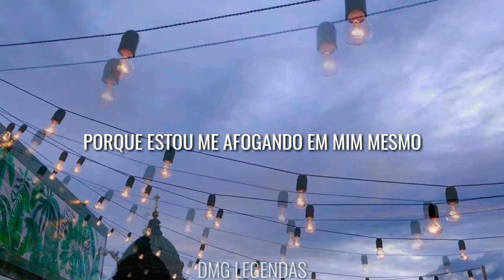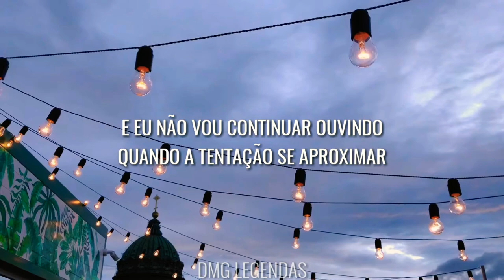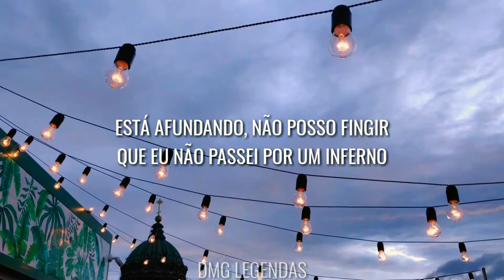Help - Papa Roach (Legendado/Tradução)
Caro artista este vídeo não tem intenção de infringir direitos autorais caso queira remover o conteúdo por favor, entre em contato pelo e-mail

Dear artist this video has no intention of infringing copyright if you want to remove the content please, contact by email